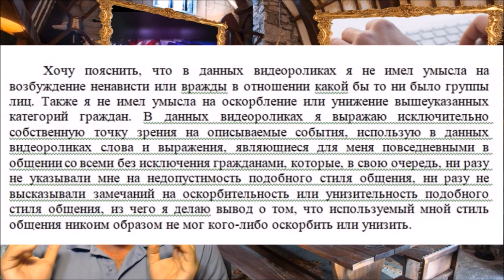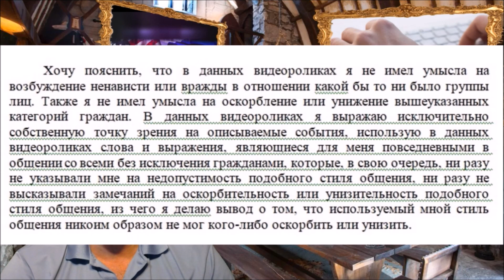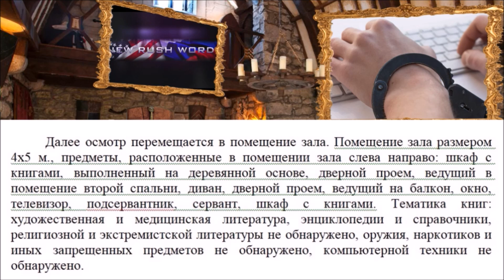Как не сесть за экстремизм (практические советы)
В современной России постоянно увеличивается количество уголовных дел за так называемый «экстремизм», что на практике означает «посадки» за лайки и репосты в социальных сетях, за два-три неосторожных слова, да двусмысленные формулировки – а подчас и за критику власти.
Почему так происходит? Как вообще возникают подобные «дела»? Что является поводом для внимания Центра «Э» к той или иной публикации? Можно ли обезопасить себя от внимания «эшников»? И как следует себя вести, чтобы не сесть за «экстремизм»? Практические советы…
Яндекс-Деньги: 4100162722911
Номер карты VISA: 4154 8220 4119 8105
Webmoney:
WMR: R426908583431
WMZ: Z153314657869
Bitcoin: 19Ner5e9Z2m6BVkBpdkhJV7h128paYNwDA
Ether: 0x730119e25E1670996c02BBd5507EfcC26ce38cB5